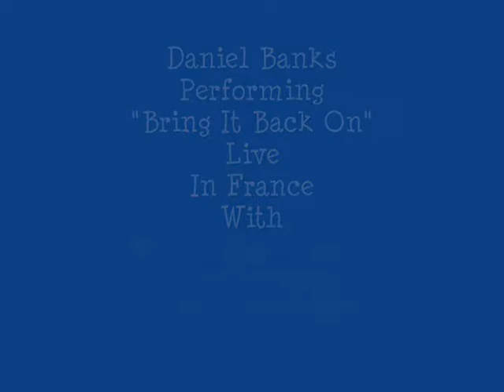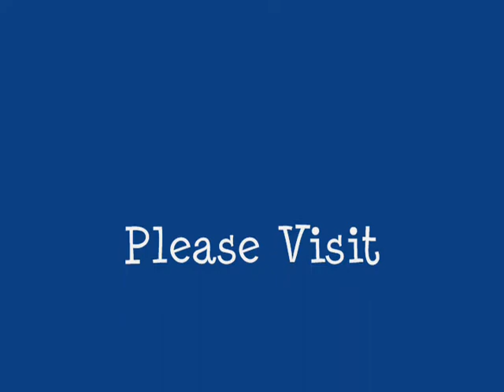Daniel Banks Performs "Bring It back On" Live In France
Daniel Banks Performing "Bring It On Back" in France with Ricky "King" Russell, Jerry Portnoy and Bobby Worthington. 2009